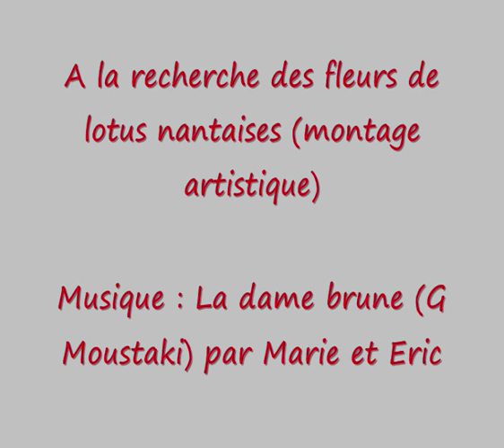Fleurs de lotus (montage artistique)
Marie et Eric : voix et guitare.